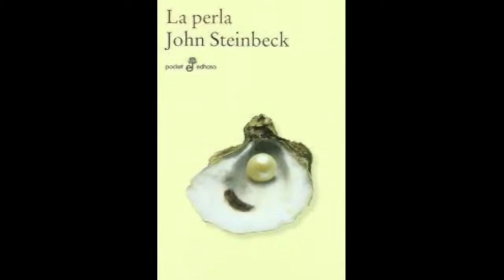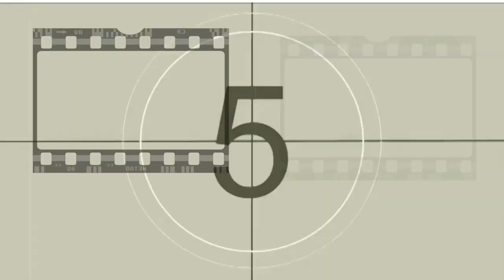ANALIZANDO A DETALLE - LA PERLA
La perla es una película mexicana filmada en 1945 y dirigida por Emilio "Indio" Fernández; es la primera película en lengua hispanohablante en ser premiada con un Globo de Oro.